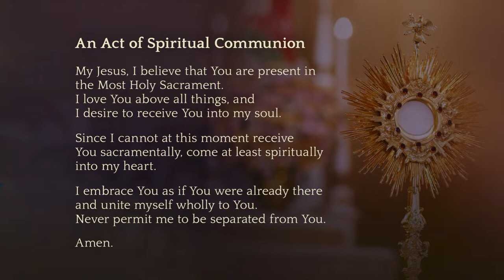Mass January 12, 2022 (Saint Marguerite Bourgeoys)